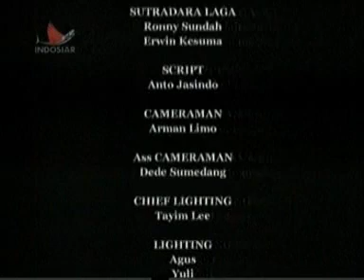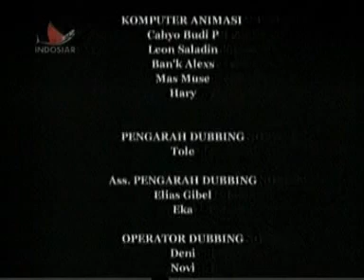ftv misteri ilahi indosiar legenda dongeng permaisuri dan ikan ajaib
ftv misteri ilahi indosiar legenda

ftv misteri ilahi indosiar legenda Dongeng Ayu Rarang tayang di indoar tahun 2008 dan di rerun tahun 2012 silam

film misteri ilahi terbaik
misteri ilahi, ftv misteri ilahi indosiar, hikmah kehidupan rtv, ftv gentabuana
misteri ilahi, ftv misteri ilahi indosiar, ftv gentabuana, hikmah kehidupan rtv
ftv misteri ilahi indosiar aku bukan anak tiri,
ftv misteri ilahi indosiar,lagu misteri ilahi indosiar Lagu lagu genta buana,
Lagu gentabuana, RAHASIA ILAHI,KUASA ILAHI, MISTERI DUA DUNIA, SURATAN TAKDIR, Hikmah kehidupan rtv, ost gentabuana, ost misteri ilahi, artis genta, buana aktor gentabuana, film terbaik sepanjang masa, film terpavorit sepajang masa, ftv indosiar, cerita rakyat,
film misteri dua dunia indosiar